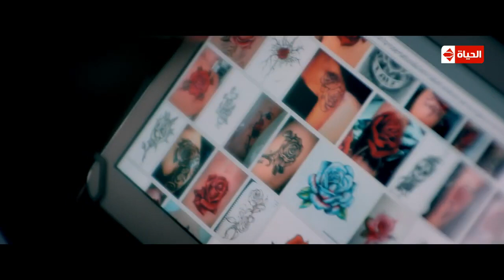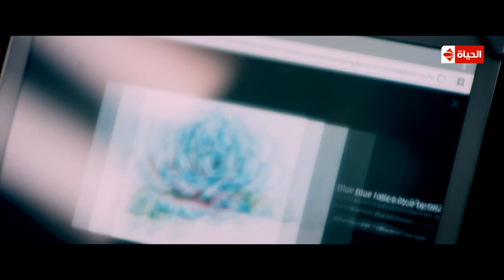هتطلق ولا ادفنك 🔥 كل حاجة بتمن وحياتك هي التمن 🙄